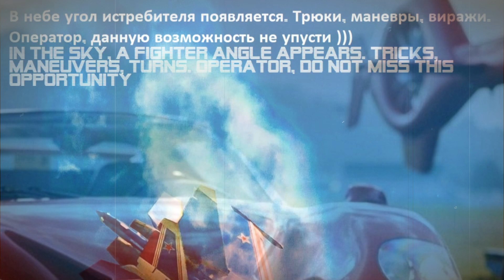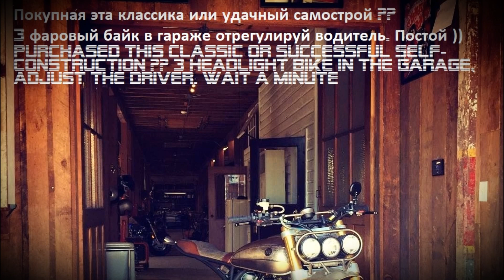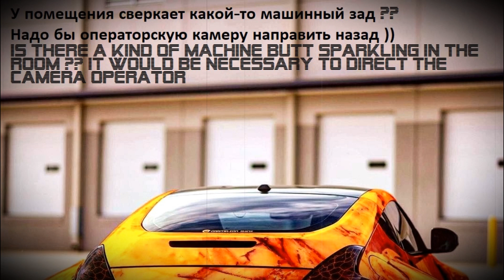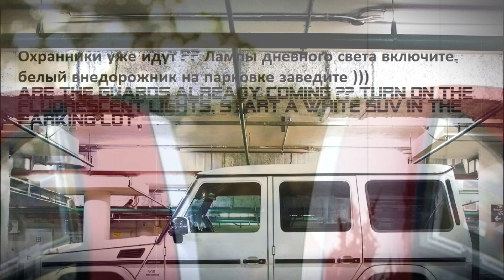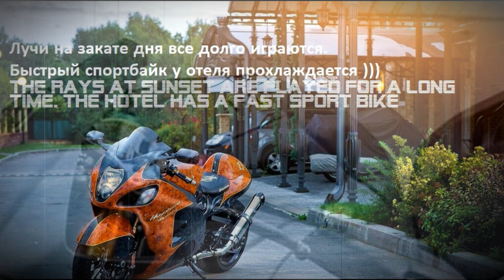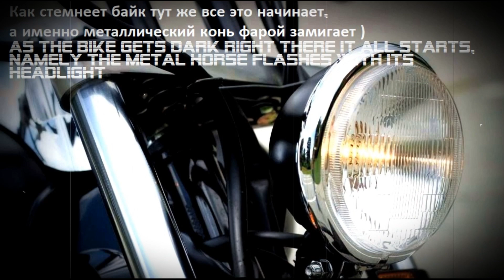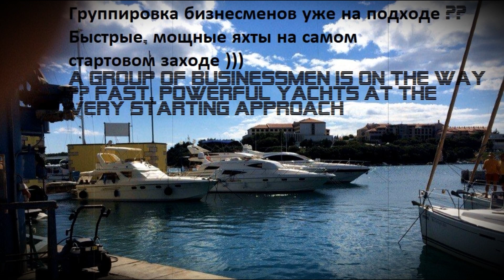АГРЕССИВНЫЙ И БРОСКИЙ ВИД, ТАЧКИ, ВНЕДОРОЖНИКИ, МОЩЬ |AGGRESSIVE AND BRUNKY VIEW, AUTO, SUVS, RHYMED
Yandex-Кошелек:
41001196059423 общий